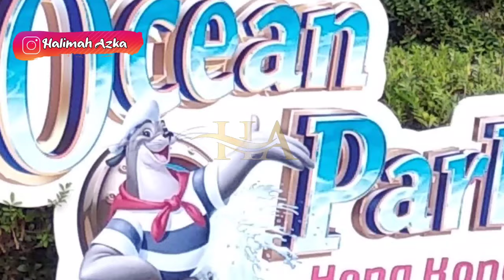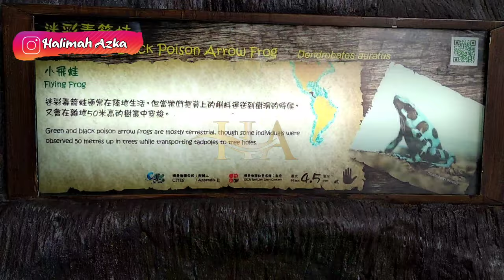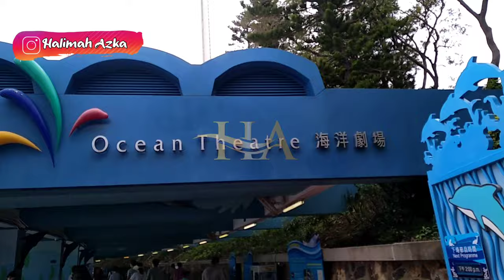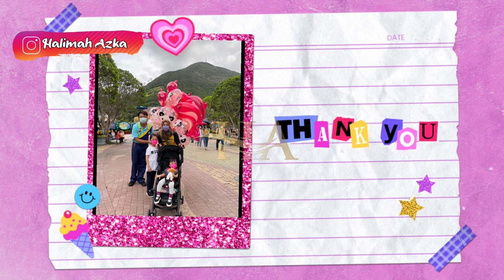One day trip gratis to OCEAN PARK Hong Kong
Dipublikasi 26 Januari 2022